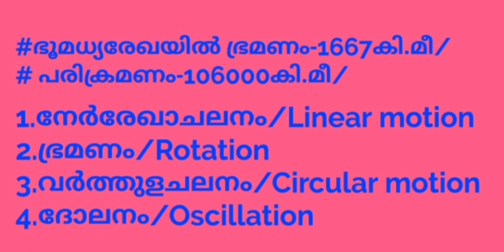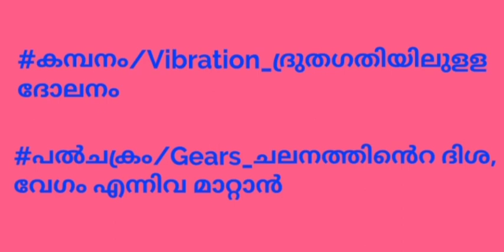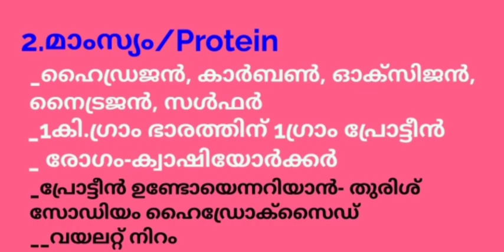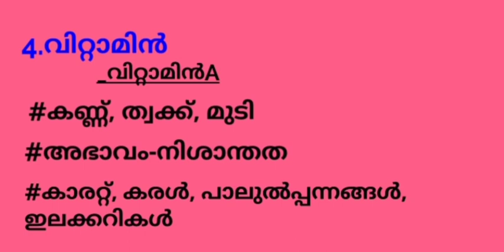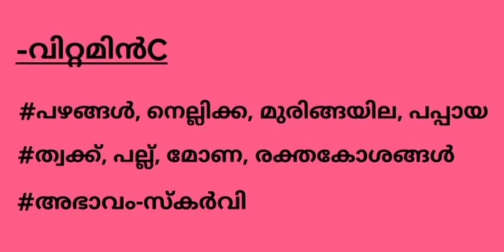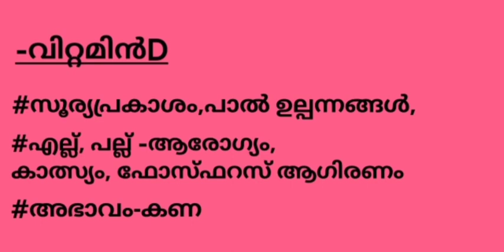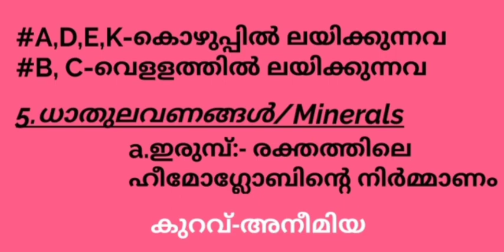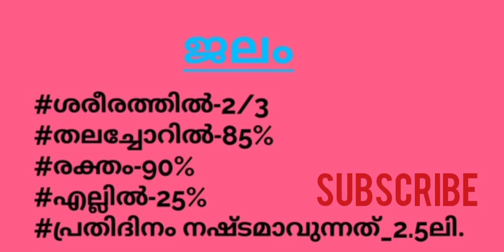KSCERT 6ാം ക്ലാസിലെ സയൻസ്|PSC|LPSA|UPSA|LDC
This video includes the topic based on the class 6th science textbook.

Previous classes